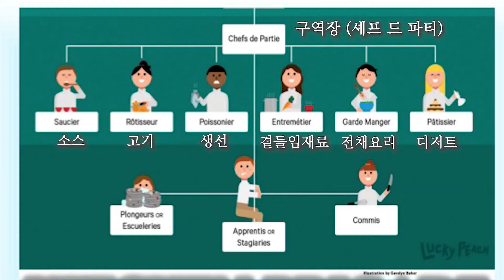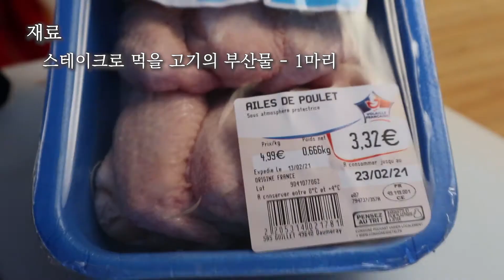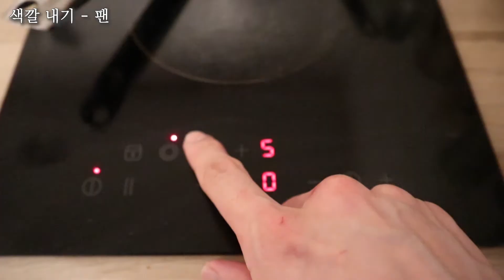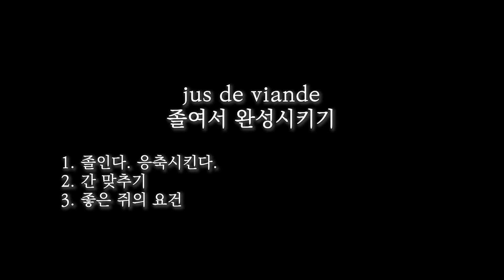프랑스 요리사가 알려주는 프렌치 기초 2. 쥐 드 비앙드 jus de viande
프랑스 요리 기본 2편!
제가 생각하는 프랑스 요리의 꽃
가장 기본적이면서도 정말 중요한 고기 소스
쥐 드 비엉드(jus de viande)입니다.

영상촬영을 위해 쥐 드 볼라유(jus de volaille), 즉 기본 닭 소스를 만들었어요.
처음 보면 번거로워 보일 수 있지만 직접 해보면서 익숙해지다보면 친구들을 초대할 때 빼놓을 수 없는 소스가 될 거예요.

jus de viande는 정말 여러가지 방법으로 만들 수 있지만
너무 번거로운 기술은 다 없앤 가장 기본적인 방법으로 공유합니다.

요약 :
스테이크로 먹을 고기의 부산물 (뼈, 잔고기) 등을 색깔내서 굽는다.
처음 넣었을 때는 고기를 넓게 펼쳐주기만 한 후 3분 가만히 구워서 색깔을 낸다.
그 이후로는 불을 낮추고 가끔식 뒤집어주며 바닥을 긁어주면서 색깔을 천천히 내준다.

갈색 색깔을 진하게 내면 결과물 소스가 더 짙은 색으로 나오고 향이 더 강하다.
갈색 색깔을 조금만 내도 결과물이 갈색으로 나오긴 나온다.

원하는만큼 갈색깔을 낸 이후 준비한 채소를 볶아준다.
채소는 양파 당근이 기본이며 다른 채소도 추가해도 된다.
이 시점에서 토마토페이스트도 볶아줘도 좋다.
채소의 양은 조금만 잡는다.
완성품에 단 맛이 너무 많이나면 별로이기 때문이다.

바닥에 붙은 갈색 물질 (쉭, suc)을 데글라세(déglacer)라는 기술로 긁어낸 후
고기재료, 채소, 쉭 이 3요소를 육수냄비에 합쳐준다.
기본 육수 (퐁, fond)을 건더기 높이보다 조금 높게 채워준 후
세 시간 우려준다. 고기에 따라 6시간 이상 우려야 할 수도 있다.

세 시간이 지난 후 건더기는 체에 걸러내고
액체만 강불에 졸여낸다.
아 글라스(à glace)라는 농도까지 졸인다.

더 예쁜 쥐(jus)를 원한다면 하룻밤 식힌 후 뎁혀서 사용한다.
식었을 때 윗면에 생긴 기름을 제거한 후 뎁히면 보다 더 예쁜 쥐를 사용할 수 있다.

스테이크와 함께 먹는다.